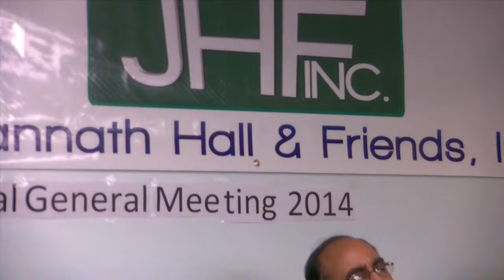Jagannath Hall &Friends Inc NY USA(AGM2014,CulturalProgram